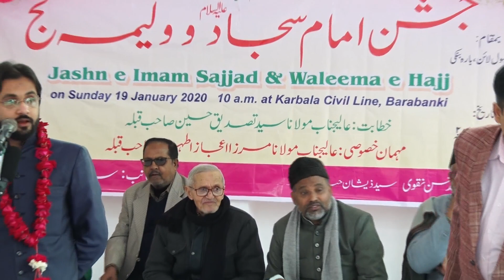Nizamat Jb. Qirtas Karbalai Sb. | Jashn Imam-e-Sajjad a.s. | 1441-2020 Karbala Civil Line Barabanki.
Jash Imam-e-Sajjad a.s. 1441/2020 Barabanki.
Organized By :- Janab Mujahaid Husain Naqvi Sahab.
Venue :- Karbala Civil Line, Barabanki (U.P), India.
Date :- 19th Jaunary 2020/1441.
Video Recording By :- Khushboo Studio Barabanki,(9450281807).
Camra Man :- Lucky Verma, Rajesh Shrivastav.
Video Editor :- Janab Zakir husain Sahab.
Released By :- BARABANKI HUSAINI CHANNEL.
Tilawat :- Maulana Syed Hilal Abbas Sb.
Khitabat :-
1 :- Maulana Syed Tasdeeq Huasin Rizvi Zaidpuri Sahab Qibla.
2 :- Maulana Syed Ibne Abbas Zaidpuri Sahab Qibla.
3 :- Maulana Mirza Mohammad Ejaz Athar Lucknovi Sahab Qibla.
Nizamat :- Janab Qirtas Karbali Sahab.
Shayar :-
Janab Dr. Raza Mauranvi Sahab.
Janab Ejaz Zaidi Lucknowvi Sahab.
janab Asad Nasirabadi Sahab.
janab Waqar Sultanpuri Sahab.
Janab Betab Hallauri Sahab.
Janab Ajmal Kintoori Sahab.
Janab Jena Zafrabadi Sahab.
Janab Hasan Mirzapuri Sahab.
Janab Kashish Sabdelvi Sahab.
Janab Kaleem Azar Barabankvi Sahab.
Janab Muhib Mauranvi Sahab.
Janab Muzaffar Imam Barabankvi Sahab.
Janab Adnan Sallamahu.
Janab Ayan Sallamahu.

Branch Office :- Imambada Meer Masoom Ali Mohalla Katra, Barabanki (U.P) INDIA.